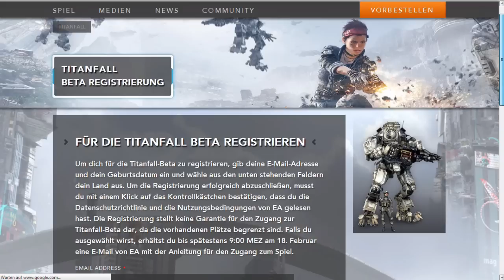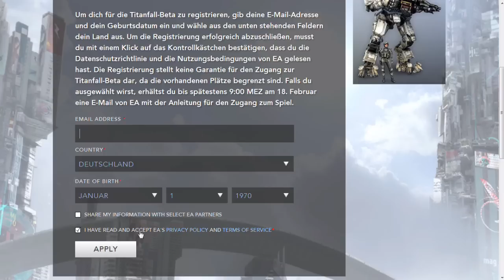Titanfall: So bekommt ihr einen Beta-Key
Lange haben wir darauf gewartet und endlich wurde die Titanfall Beta angekündigt. Wie ihr zu einem Beta-Key kommt, erfahrt ihr im Video.

Wer möchte kann oben rechts auf der Webseite auf Deutsch umstellen. Vergesst nicht, ihr könnt euch nur bis Freitag den 14.02. registrieren. Den Beta-Key erhaltet ihr bis Dienstag den 18.02. um 09 Uhr per E-Mail.

Titanfall erscheint am 13.03.14 für Xbox One und PC und am 27.03.14 für Xbox 360.

Warum freut ihr euch auf Titanfall - schreibt es mir in die Kommentare!